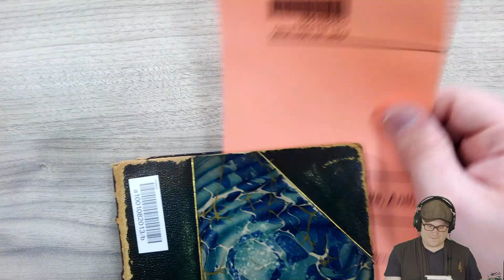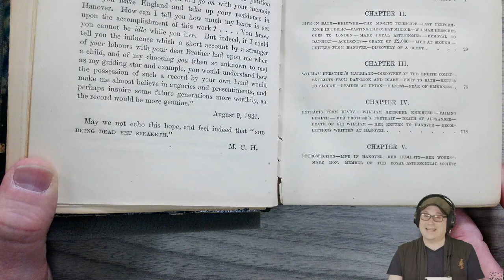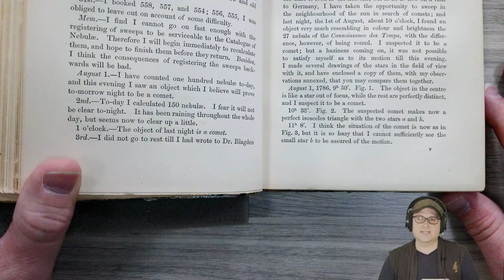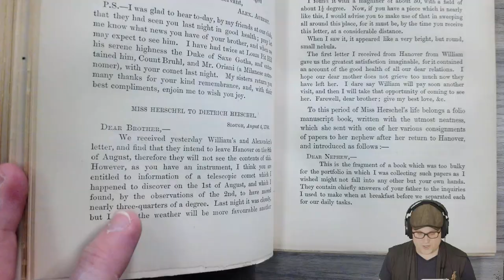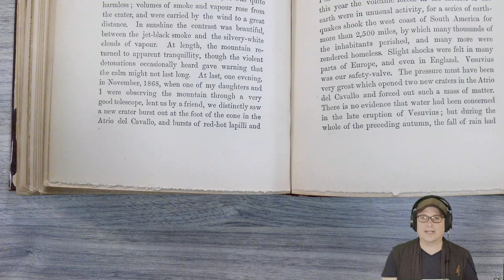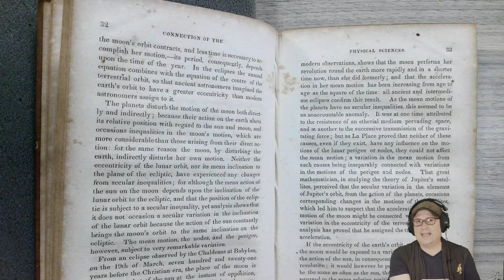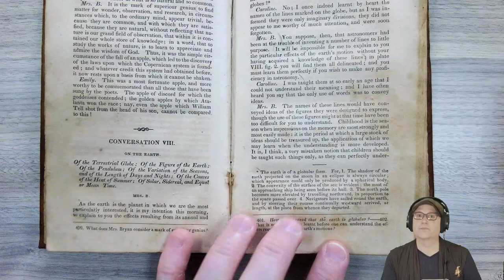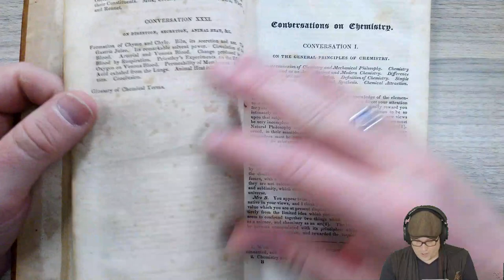Archival Adventures - Episode 71: Herschel, Somerville, & Marcet Three 19th Century Women Scientists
This adventure takes us to the 18th and 19th centuries via our rare books collection as we learn about three women scientists: Caroline Herschel, Mary Somerville, and Jane Marcet.

Caroline Lucretia Herschel was a German astronomer who discovered eight comets between 1786 and 1797. She was elected an Honorary Member of the Royal Astronomical Society in 1835 and is recognized to this day for her contributions to astronomy.

Mary Somerville neé Fairfax was a Scottish scientist. She is known for her studies in mathematics and astronomy but was involved in many aspects of science. In 1835, she was recognized alongside Caroline Herschel as one of the first women named Honorary Member of the Royal Astronomical Society. In 2017, the Royal Bank of Scotland began issuing a £10 note featuring her likeness on the front.

Jane Marcet neé Haldimand was an English scientist and science communicator. She is best known for her &#34;Conversations&#34; series designed to make the study and discussion of science accessible to the public at large, and primarily targeted at women. Her methods for communicating science to the public are some of the first examples of the type of informal science communication often seen online today.